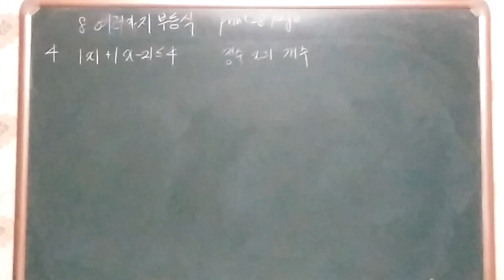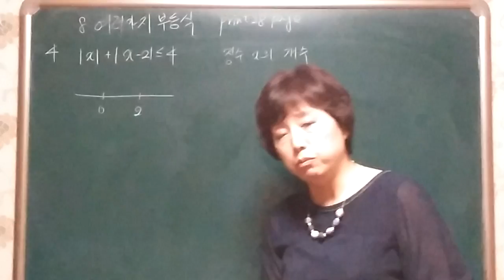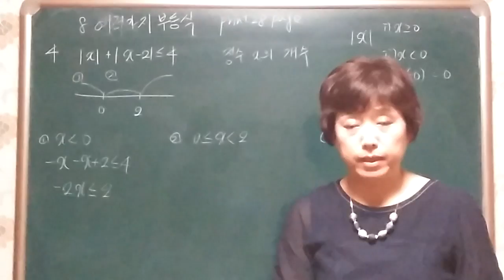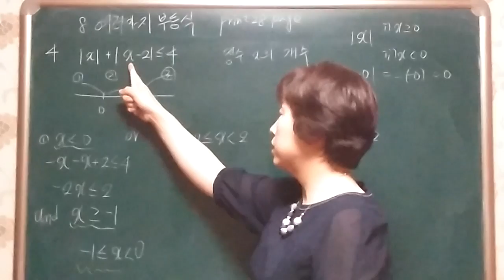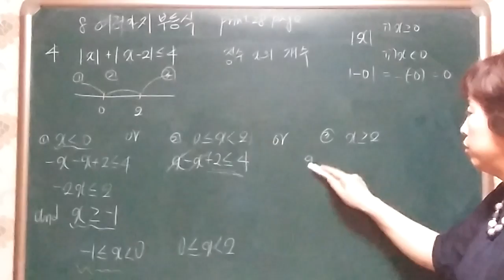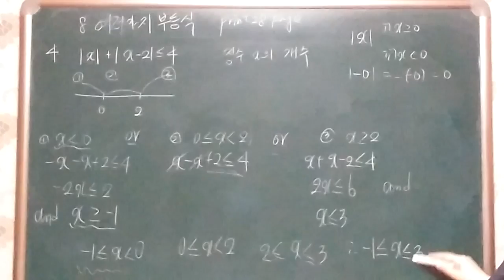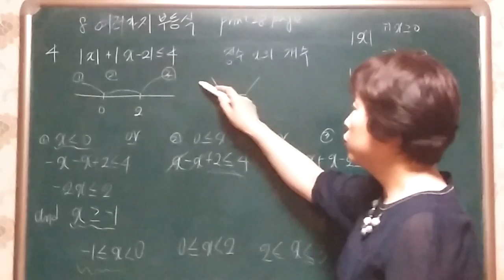프린트 25p 8. 여러가지 부등식 4번